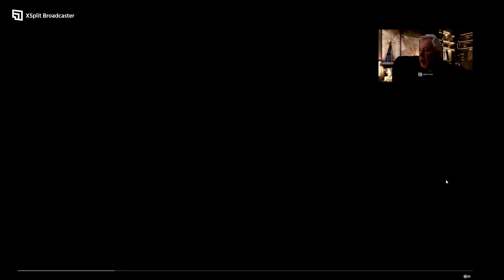TTRPGs: Red Flags?